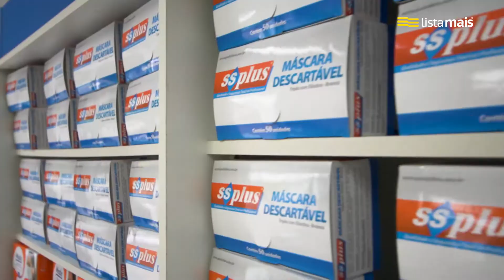Cirúrgica Viana de Presidente Prudente está na Lista Mais.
Materiais para a área da saúde. A Cirúrgica Viana traz variedade em produtos e materiais hospitalares, odontológicos, ortopédicos, de enfermagem e mais. Faz entregas em Prudente e Álvares Machado.